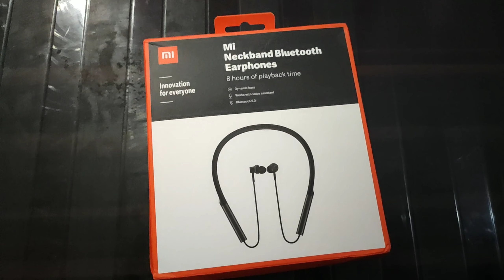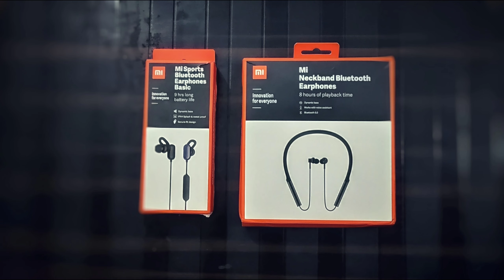Mi Neckband bluetooth Earphone Review! Should you buy or Not ?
In this video i will be talking about my experience with the recently launched Mi neckband bluetooth earphones  with you guys. Is the neckban worth the Rs 1599/- asking price ? watch on to find out

The Mi Neckband Bluetooth earphones comes with Bluetooth 5.0 support.

Xiaomi claims we get 8 hours of playback on a single charge thanks to the 120mAh battery inside.

The Mi Neckband Bluetooth earphones also provide Dynamic Bass output with tri-band equalization according to Xiaomi.